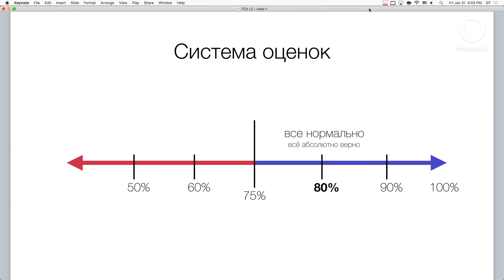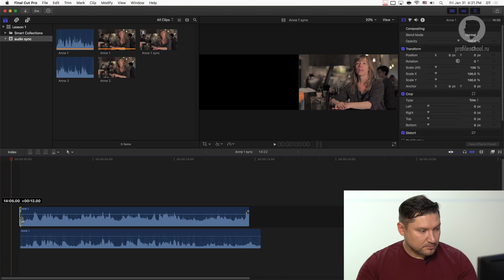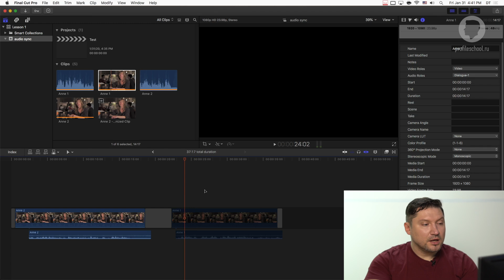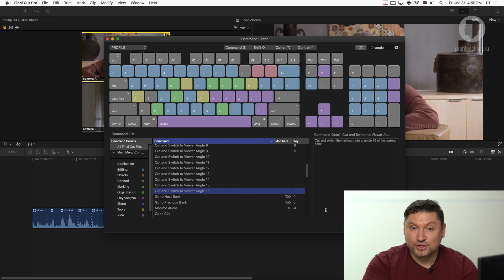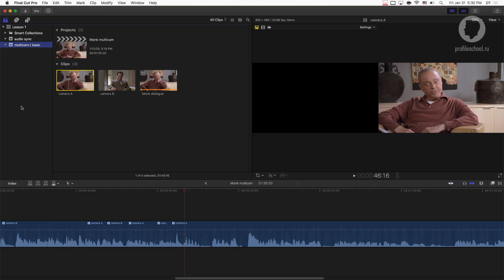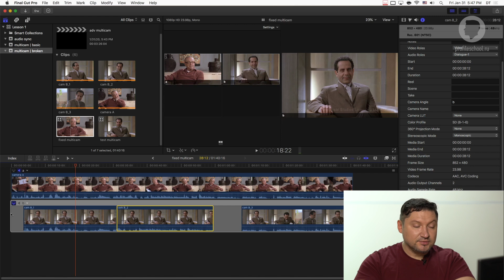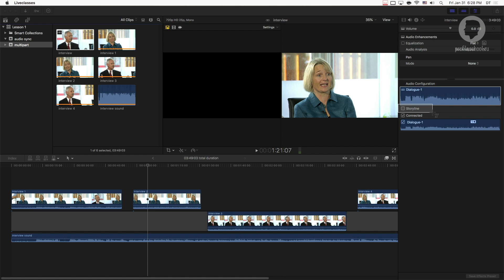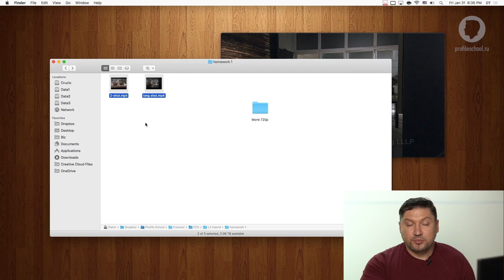Apple Final Cut Pro X. Продвинутый уровень. Занятие №1. Дмитрий Ларионов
На обновленном онлайн-курсе «Apple Final Cut Pro X. Продвинутый уровень» мы дадим вам намного больше практики, личного внимания преподавателя и больше занятий. Дело в том, что курс становится гибридным: теоретическую часть мы записали на видео, а интерактивные занятия продлили за счет высвободившегося времени и сделали их более интенсивными.

Хотите получить больше пользы за те же деньги? Записывайтесь в группу и получите 10 занятий и невероятный бонус, которого раньше не было! У выпускников «гибридных» курсов будет неограниченный доступ к видео-урокам. Вся теория останется с вами пожизненно и вы в любой момент сможете ее повторить! Записаться на онлайн-курс

00:00:00 - Вводная часть
00:07:06 - Синхронизация Видео и аудио
00:38:48 - Мультикамерный монтаж
01:17:41 - Внутреннее устройство мультикамерного клипа
01:51:06 - Ручной режим созданияы мульткамеры
02:04:25 - Домашнее задание